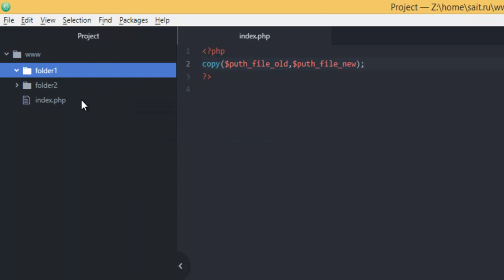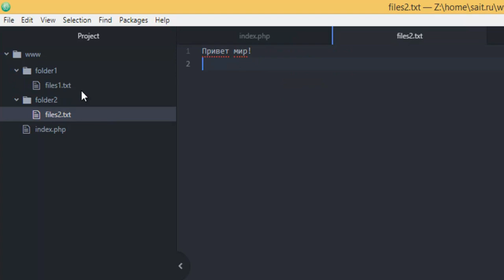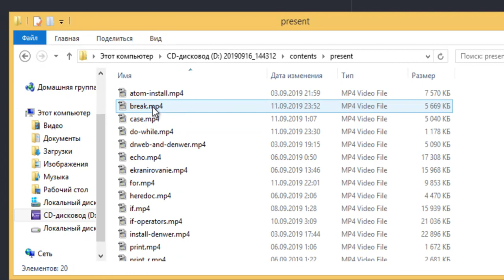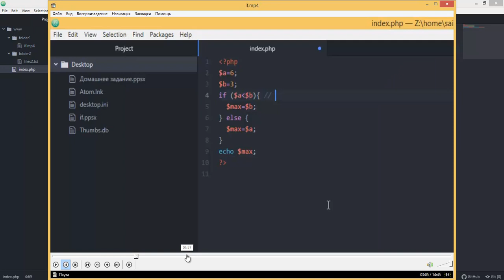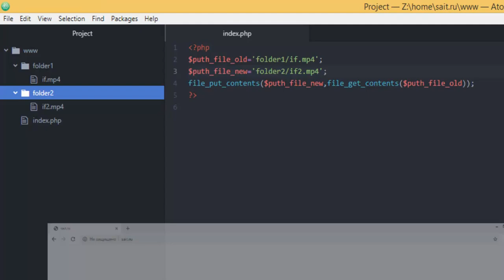PHP. copy - Копирование файлов - 62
copy - это функция для копирования файлов из старой директории в новую на сервере (хостинге).
Однако для копирования на php есть еще достаточно много вариантов. Например, можно воспользоваться функциями file_get_contents и file_put_contents.
А какие способы по копированию файлов знаете Вы? Пишите в комментариях!